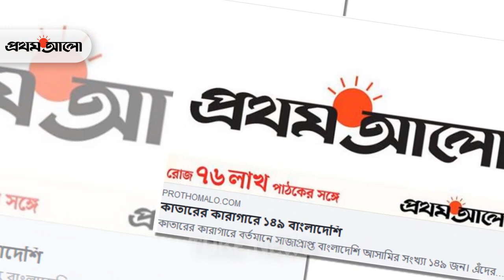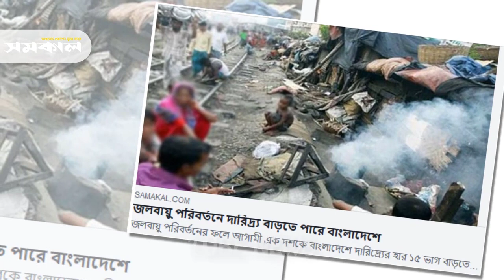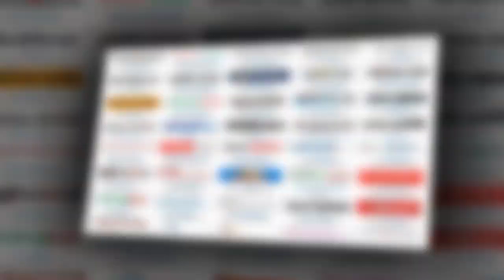আজকের তারিখ ২৭/০১/২০১৯ | বাংলাদেশের সর্বাধিক পঠিত জাতীয় দৈনিকের সংবাদ শিরোনাম সমূহ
ANTI-PIRACY WARNING
This content's Copyright is reserved for Tube News24. Legal action will be taken against those who violate the copyright of the material.